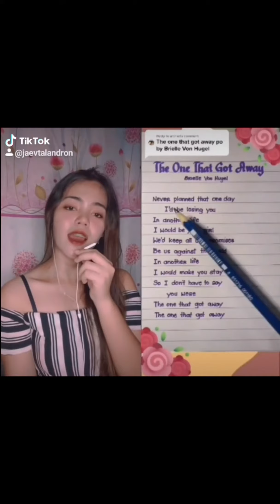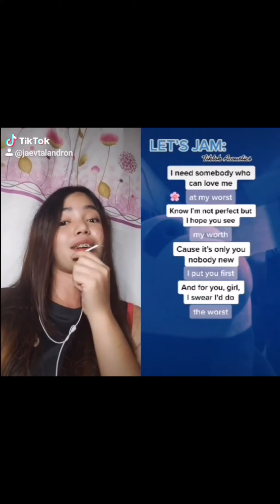TIKTOK SONG COMPILATION | JAEV TALANDRON